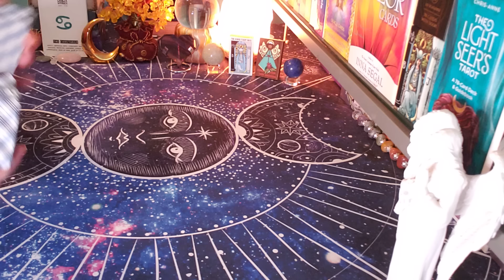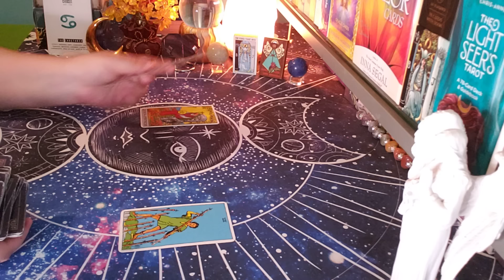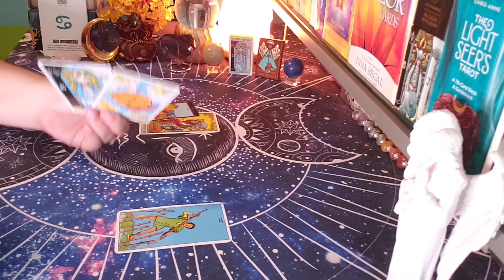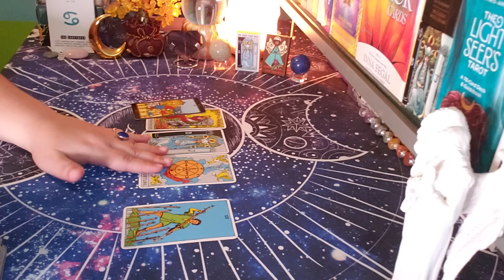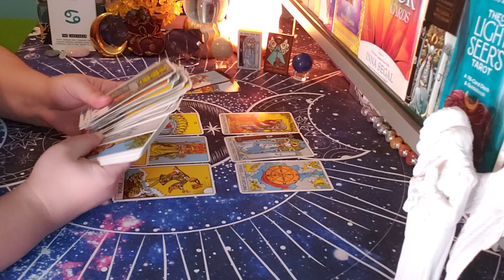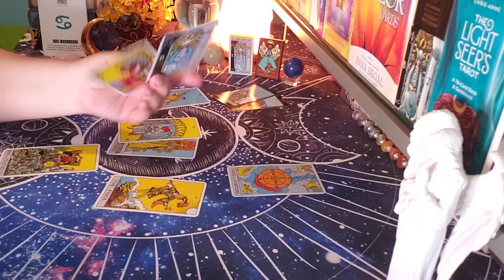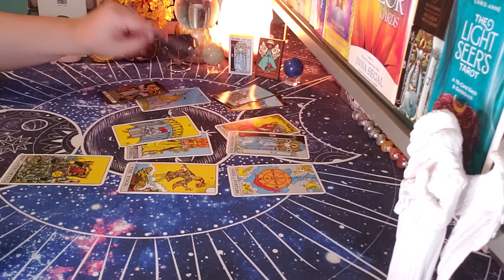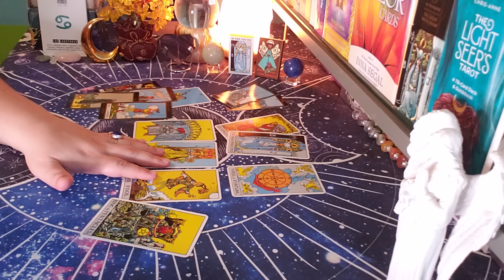CANCER ♋ Be Aware Of This!! (jun3-9)